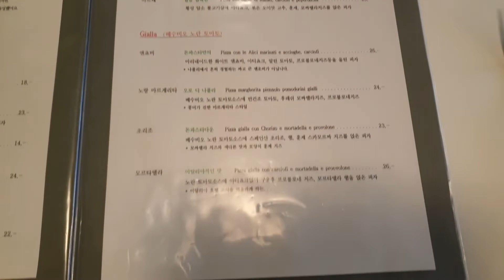[맛집리뷰] 분당에서 만나는 나폴리 화덕 피자